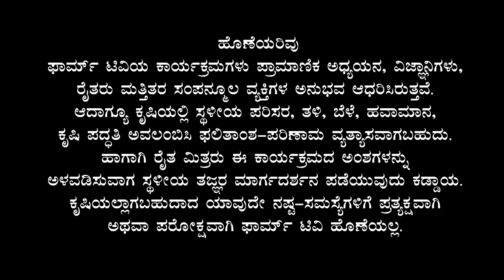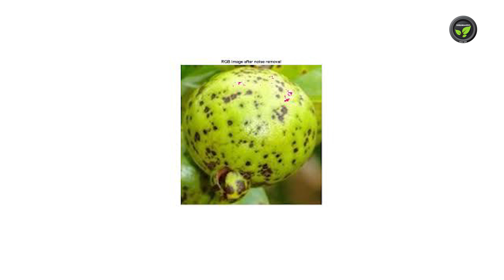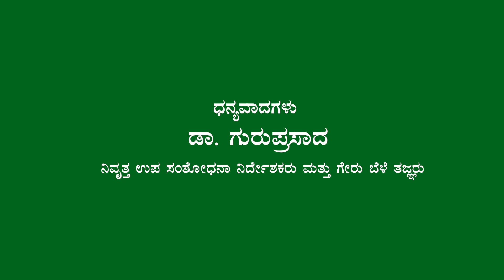ಗೋಡಂಬಿಯ ಕೀಟ ಮತ್ತು ರೋಗಗಳು | Cashew